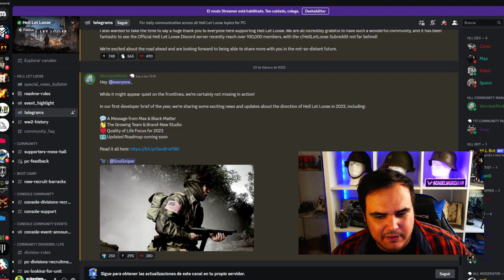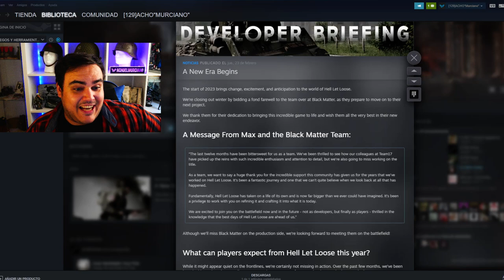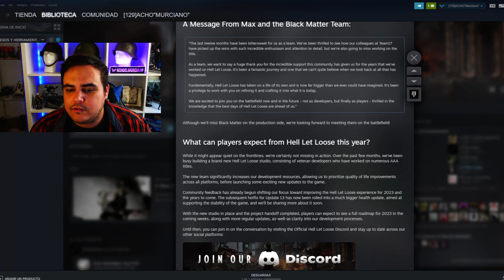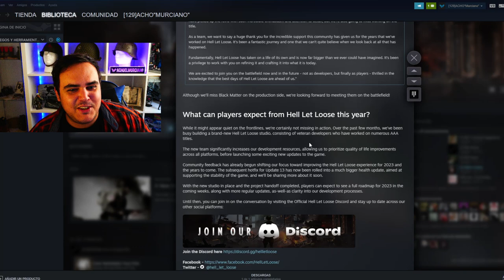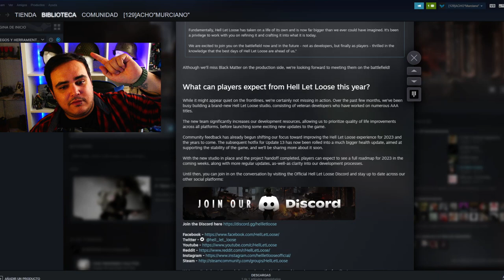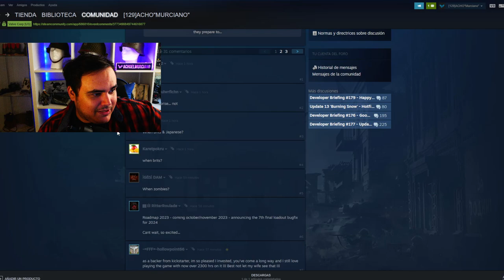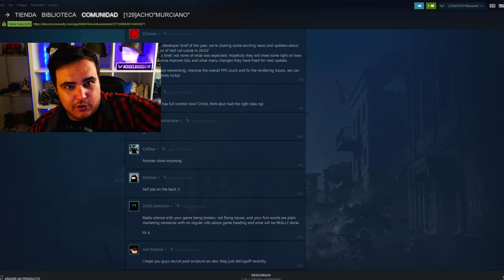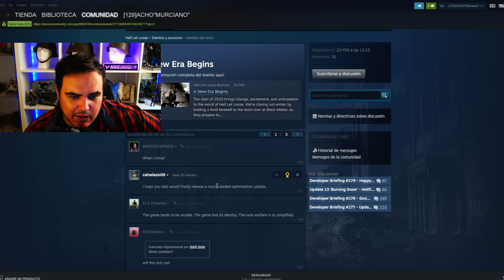"EL INICIO DE UNA NUEVA ERA EN HELL LET LOOSE" | Actualización